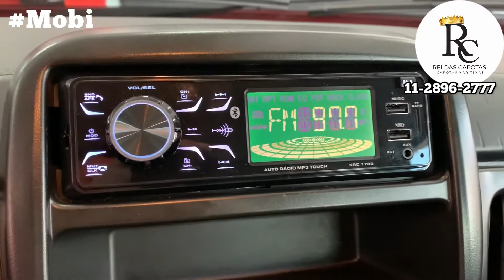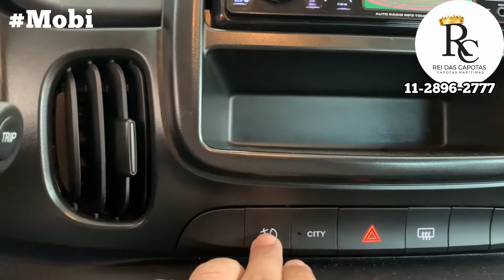FIAT MOBI Pintamos Maçanetas e Retrovisores nas Cor Kit de Farol de Milha Film G20 Alarme Positron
FIAT MOBI Instalamos Kit Farol de Milha Original Alarme Positron Personalização das Maçanetas e Retrovisor,
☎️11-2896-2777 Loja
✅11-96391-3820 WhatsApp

Temos muitos acessórios para equipar seu Fiat Mobi e muitos outros produtos,

Aqui vc encontra:
✔️Desbloqueio do Multimídia
✔️Frisos Laterais
✔️Apara Barro
✔️Bagageiro de Teto
✔️Módulo de Subida dos Vidros
✔️Alarme
✔️Rebatimento dos Retrovisores
✔️Engate Reboque
✔️Tapetes internos